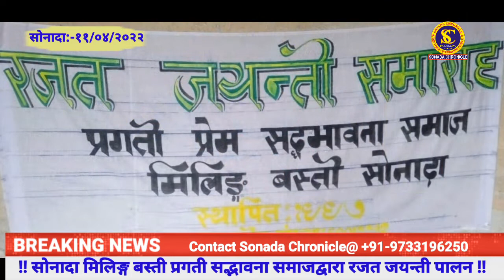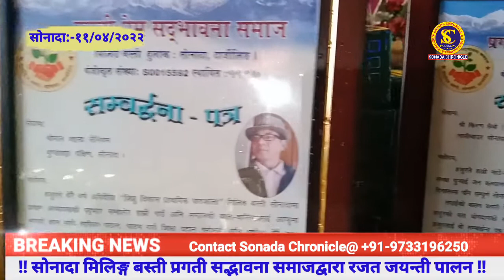!! सोनादा मिलिङ्ग बस्ती प्रगति प्रेम सद्भावना समाजद्वारा रजत जयन्ती पालन !!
सोनादा क्रोनिकल:-११/०४/२०२२

"समाजका विभिन्न व्यक्तिहरु लगायत पत्रकार किरण छेत्रीलाई सम्बर्द्धना"

सोनादा १० अप्रेल (निसं):सन् १९९७ सालमा स्थापना गरेको सोनादाको मिलिङ्ग बस्ती प्रगति प्रेम सदभावना समाजले आफ्नो २५ वर्षमा पाइला टेकेकोमा आज एक भव्य कार्यक्रमसहित रजत जयन्ती समारोह सहित समाजका वरिष्ठ व्यक्तिहरु लगायत शिक्षा ,समाज अनि पत्रकारिताको क्षेत्र एक विशेष योगदान दिने व्यक्तिहरुलाई सम्बर्द्धना गरियो।प्रायः ९० घर सदस्य रहेको मिलिङ्ग बस्तीमा आजसम्म कुनै समाज घर अथवा सार्वजनिक भवन नभएता पनि आगनमै पाल टागेर निर्माण गरेको कार्यक्रम स्थलमा वीर बहादुर सुब्बाको अध्यक्षतामा सम्पन्न गरिएको रजत जयन्ती एवं सम्बर्द्धना कार्यक्रममा मुख्य अथिती सामाजिक कार्यकर्ता ड्वाङला भोटिया ,विशिष्ट अथितिहरु क्रमैले शिक्षक एवं कवि जाइन्द्र जेनियम (गुरुङ)  पत्रकार किरण छेत्री,सोनादा रङबुल क्षेत्रीय एकीकृत समाजका सचिव राजीव राई,विशाल मुखिया,डी.बी. बम्जन,लगायत प्रगति प्रेम सद्भावना समाजका सदस्य सदस्याहरुको बाक्लो उपस्थिति रहेको थियो। कार्यक्रममा रजत जयन्तीको सुखद उपलक्ष्यमा अथितिहरुको बाहुलीबाट केक काटेर कार्यक्रमको थालनी गरियो।कार्यक्रममा समाजको दिवङत संस्थापक  सदस्यहरुको स्मरण गर्दै एक मिनेटको मौन धारण गर्दै नानीहरुद्वारा विभिन्न नेपाली नृत्यहरु प्रस्तुत गरियो।कार्यक्रममा शिक्षा ,साहित्य ,समाजप्रति बिशेष योगदान दिने सोनादा क्षेत्रका कवि ,शिक्षक जाइन्द्र जेनियम,पत्रकार किरण छेत्री,समाजसेवी डवाङला भोटिया,धनबीर तामाङ ,बी.बी.बम्जनलाई समाजको तर्फबाट सम्बर्द्धना जनायो